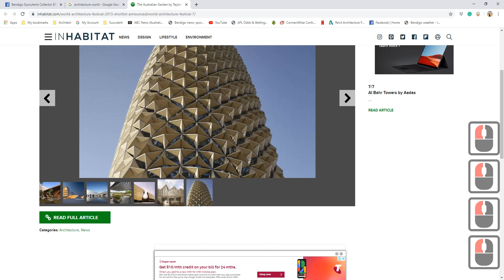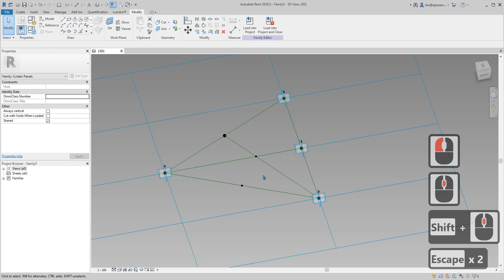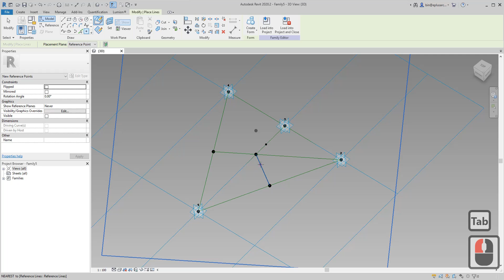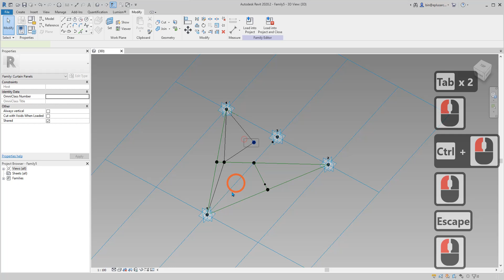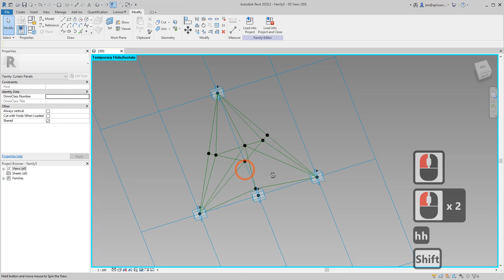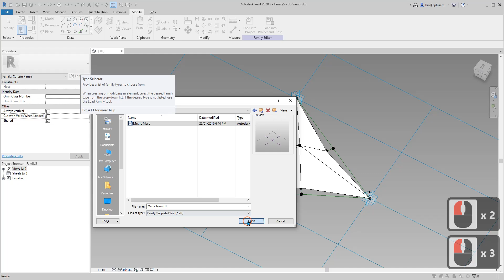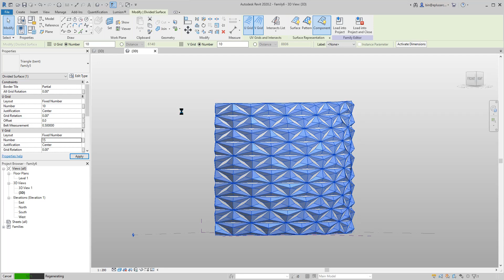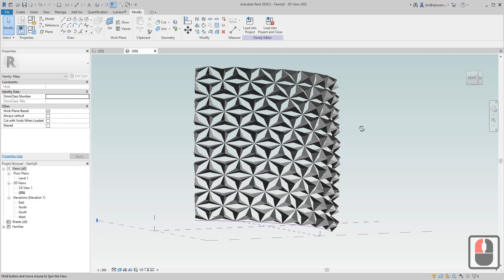Revit Tutorial (Day 82) - Parametric Pattern Based Facade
Today we are going to try another pattern-based curtain panel family used in a mass.

We will also create some height and offset parameter so we can control the panel to open and close.